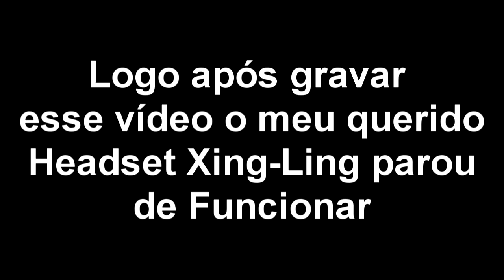PseudoVlog : Tempo, Miguel e a morte do Xing-Ling!